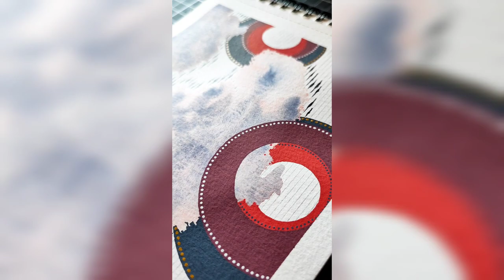Play in the background• Intuitive abstract mixed media watercolor painting• Relaxing real time video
List of art supplies used in this video down below.
Thank you so much for taking the time to watch my video!
My online shop where you can buy prints and originals:
List of art supplies used in this video:
• paper: Canson XL watercolor sketchbook
• watercolor:
mix of Daniel Smith (Lunar Black), Schmincke Horadam (Scarlet red) and Winsor&Newton Designer Gouache (Ultramarine)
• brush: DaVinci Casaneo
• paint markers: Posca (dark grey, red wine, red, white)
• gold gel pen: Uniball Signo